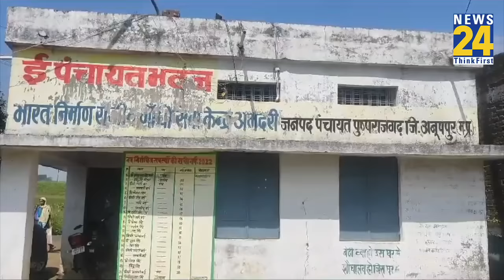MP के Pushprajgarh में ग्रामीणों ने चुनाव का किया बहिष्कार, BJP को एक और बड़ा झटका!